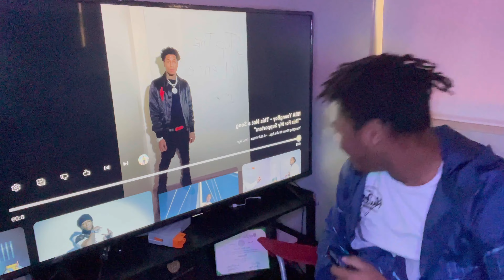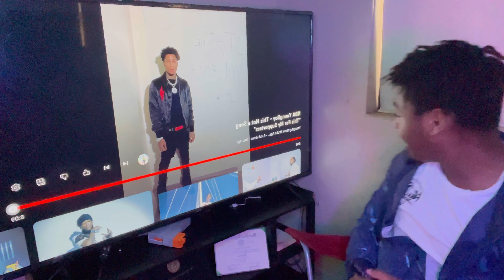(Nba Youngboy -This Not a Song) Reaction with Peezy 🔥🔥.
Yooo wassup youtube its who here? Its jpeezy and i brought another banger for you guys today.

Thank yall for  supporting me man on this road to 100k subscribes , cough* i mean a million and most definitely always thank the Lord for blessing me to bring yall content and be here in this position. Lets keep running it up and break the internet Jpeezy Gang.

Cause who out? Jpeezy out lets gooooooo🔥😄